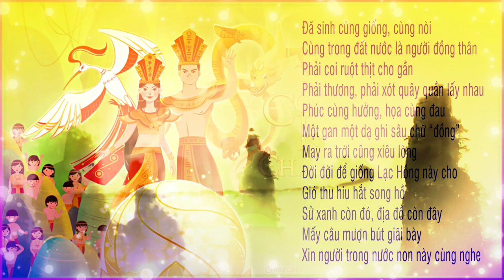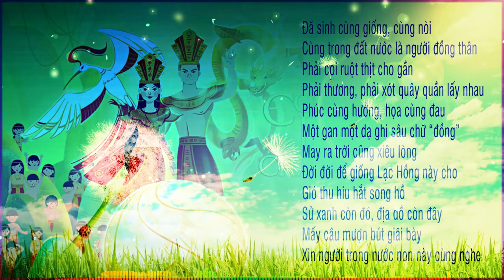Sơ Lược Về Lịch Sử Danh Nhân Việt Nam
✔Title: Sơ Lược Về Lịch Sử Danh Nhân Việt Nam
thế kỷ 20, nay đọc lại vẫn còn xúc động. tác giả là ai? không rõ. chỉ biết nó được truyền miệng từ đời này qua đời khác.
còn có câu ca dao mộc mạc, chân tình, ghi sâu vào trí nhớ của nhiều thế hệ:
dù ai đi ngược về xuôi.
nhớ ngày giỗ tổ mồng mười tháng ba.
khắp miền truyền mãi câu ca.
nước non vẫn nước non nhà ngàn năm.
dựa vào truyền thuyết dân gian và chính sử của các triều đại trước, nhà giáo, nhà sử học trần trọng kim đã viết về nước ta thời thượng cổ như sau:
“họ hồng bàng: cứ theo tục truyền thì vua đế minh là cháu ba đời của vua thần nông, đi tuần thú phương nam đến núi ngũ lĩnh (thuộc tỉnh hồ nam bây giờ) gặp một nàng tiên, lấy nhau, đẻ ra người con tên là lộc tục. sau đế minh truyền ngôi lại cho lộc tục làm vua phương nam, xưng là kinh dương vương, quốc hiệu là xích quỷ.
bờ cõi nước xích quỷ bấy giờ phía bắc giáp động đình hồ (hồ nam), phía nam giáp nước hồ tôn (chiêm thành), phía tây giáp ba thục (tứ xuyên), phía đông giáp bể nam hải.
kinh dương vương làm vua nước xích quỷ vào quãng năm nhâm tuất (2879 trước tây lịch?) và lấy con gái động đình quân là long nữ đẻ ra sùng lãm, nối ngôi làm vua, xưng là lạc long quân.
lạc long quân lấy con gái vua đế lai tên là âu cơ, đẻ một lần được một trăm người con trai. lạc long quân bảo âu cơ rằng: “ta là dòng dõi long quân, nhà ngươi là dòng dõi thần tiên, ăn ở lâu với nhau không được; nay được trăm con thì nhà ngươi đem 50 đứa lên núi, còn 50 đứa ta đem xuống bể nam hải”.